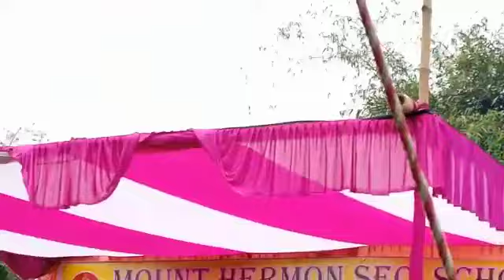9 June 2023